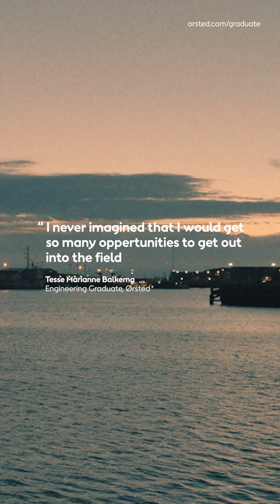Meet Ørsted engineering graduate Tesse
Imagine your future as a graduate at Ørsted. Learn more about the Ørsted Graduate Programme and apply

Tesse is an engineering graduate at Ørsted, the world’s most sustainable energy company. Learn more about the opportunities the graduate programme has given her, from building a network and growing her professional skills to working in different environments, including on our offshore wind farms.

Imagine your future as a graduate at Ørsted.
The best first step you’ll ever take.